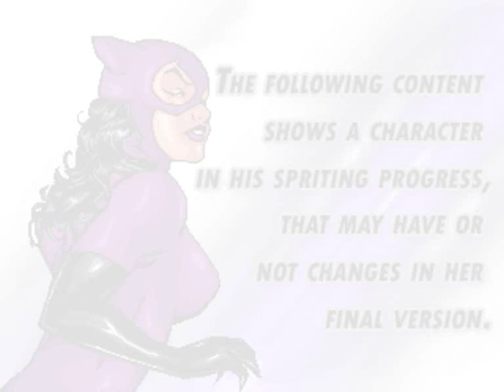Catwoman Mugen Character By Xfield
This character is comething im very proud of, so i want to show hows it coming along...
¤this video does not show everything the character have for now